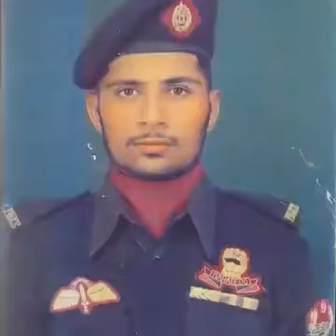King Aamir Nazir as Dhol Sipahi